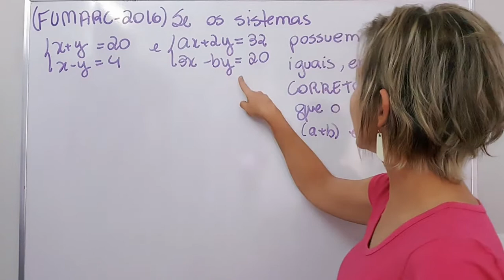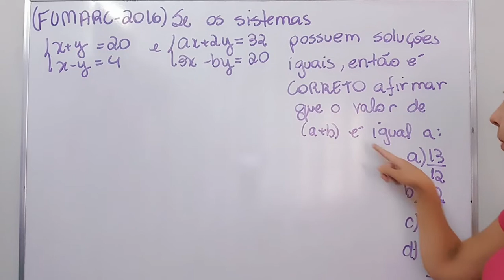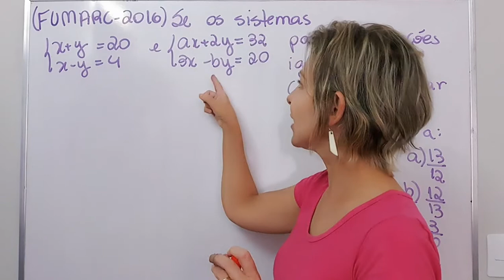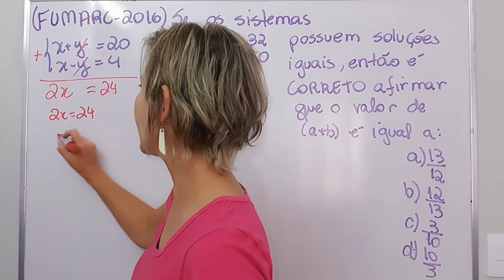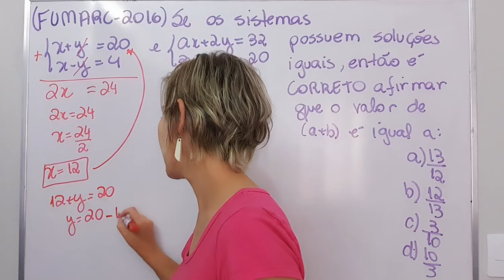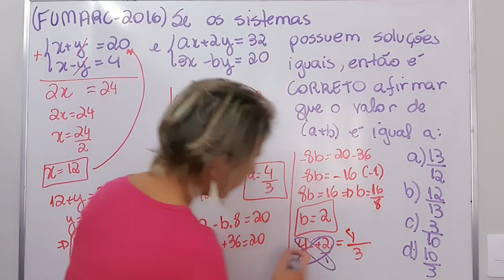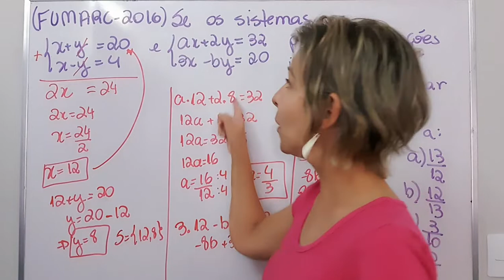🚀Sistemas lineares ❗FUMARC❗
🙋🏼‍♀️Fala, pessoal!

Nesse vídeo resolvo a seguinte questão da FUMARC 2016:
Se os sistemas:
x+y=20   e     ax+2y=32
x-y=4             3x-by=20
possuem soluções iguais, então é CORRETO afirmar que o valor de (a+b) é igual a:
Essa questão de sistemas lineares ocorreu em uma prova de raciocínio lógico. A primeira coisa a se fazer é encontrar a solução do sistema 1 e depois substituir no sistema 2 para encontrar os valores de a e b.

👉Você pode assistir a aula completa de Potência com exemplos, propriedades e exercício aqui no canal. Ela está organizada em capítulos para facilitar e te ajudar a encontrar o assunto específico sobre o qual deseja estudar: